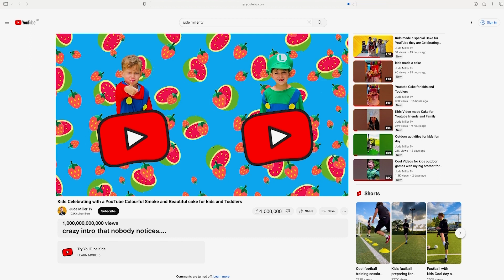Kids video challange can kids escape from this room with baby brother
My baby brother got a new toy Jude and Ralph are the main charachters  who help to make videos .They learn and explore diffrent types of rides at theme parks. They make loads of diffrent videos indoors and they make funny , colourful and educational videos. Jude is 4 years old and ralph is 2 years old.They love puting on costumes and playing mario themed games. They are alsways excited  to create a variety of films.
Toys Jude and Ralph are the main charachters who help to make videos .They learn and explore diffrent types of rides at theme parks. They make loads of diffrent videos indoors and they make funny , colourful and educational videos. Jude is 4 years old and ralph is 2 years old.They love puting on costumes and playing mario themed games. They are alsways excited to create a variety of films.

Jude and Ralph are the main charachters who help to make videos .They learn and explore diffrent types of rides at theme parks. They make loads of diffrent videos indoors and they make funny , colourful and educational videos. Jude is 4 years old and ralph is 2 years old.They love puting on costumes and playing mario themed games. They are alsways excited to create a variety of films.